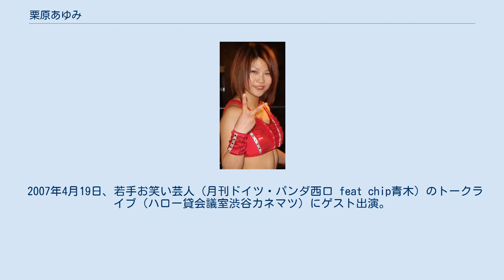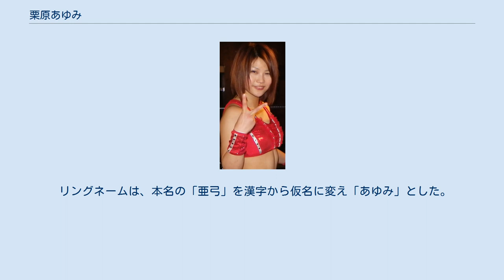栗原あゆみ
U-FILE_CAMP
栗原 あゆみ（くりはら あゆみ、1984年7月13日 - ）は、日本の元女子プロレスラー。
本名：吉橋 亜弓（よしはし あゆみ）。
夫はプロレスラーのYOSHI-HASHI。
 父は元プロボクサー。
実家は女子プロレスラーが通っている牛込神楽坂 焼肉ハウス三宝。
幼少の頃よりプロレスラーが周囲にいる環境で育つ。
三宝の常連にはプロレスラー以外にウエイトリフティングオリンピックメダリストの三宅義行・宏実父娘がおり、宏実がゲスト出演したテレビ番組で行きつけの店として紹介されたこともある。
店では渋谷シュウがプロレスリングWAVE時代に働いていた。
また元プロレスリング・ノアの佐野巧真は当店で修業したのちに独立開業した。
 学生時代はバスケットボール部所属。
 高校卒業後しばらく無職の後にAtoZの練習生となるも退団して後にM's Styleの練習生となり2005年4月24日に20歳でGAMIを相手にデビューして金星を挙げた。
 2007年4月19日、若手お笑い芸人（月刊ドイツ・パンダ西口 feat chip青木）のトークライブ（ハロー貸会議室渋谷カネマツ）にゲスト出演。
 2007年7月16日のNEO女子プロレスの興行で右鎖骨を骨折し長期欠場していたが、2008年12月14日の自主興行で復帰。
 2008年8月には大阪でKAORU、植松寿絵と共に「RING〜Starting Over〜」で女優デビュー。
 2009年2月22日のOZアカデミー後楽園大会においてOZ正規軍入りを表明。
 2010年4月にJoshi4Hopeツアーにて、アメリカ（SHIMMER・JAPW）遠征。
シカゴの地元紙で記事にされた。
メキシコCMLLにも参戦している。
 国内団体ではOZアカデミーの他、プロレスリングWAVEなどに参戦。
 2012年12月よりU-FILE CAMP調布でプロレスインストラクターを務める。
 2013年8月4日、後楽園ホールで引退。
 引退後は保育士を目指すこと発表し、現在までイベントなど含め表舞台には一切表していない。
 なお、引退後に新日本プロレス所属のYOSHI-HASHIと結婚したと別冊宝島は報じている。
 リングネームは、本名の「亜弓」を漢字から仮名に変え「あゆみ」とした。
 2006年7月16日、闘牛・空、闘獣牙Leonと合同で自主興行「アニマルマロン興行」を開催。
 2008年12月14日、「栗原あゆみ復帰興行」と題した初の自主興行を新宿FACEで開催。
 2010年4月24日、「栗原あゆみデビュー5周年記念試合」を千葉マリンスタジアム正面入口前イベントスペースで開催。
 12月12日、「デビュー5周年記念興行」を新宿FACEで開催。
 2011年4月24日、「栗原あゆみデビュー6周年記念試合」フクダ電子アリーナウエルカムステージで開催。